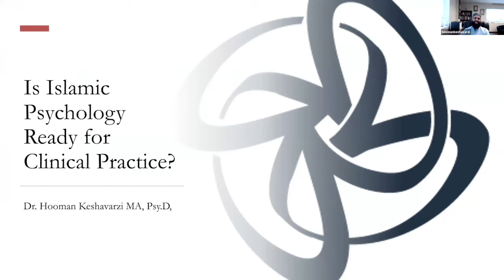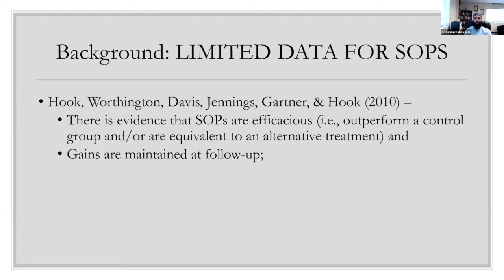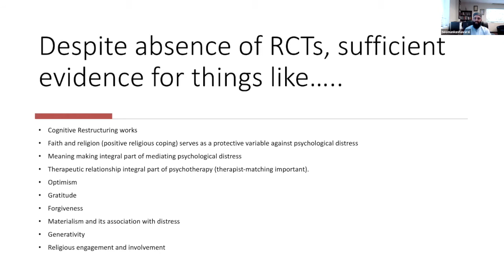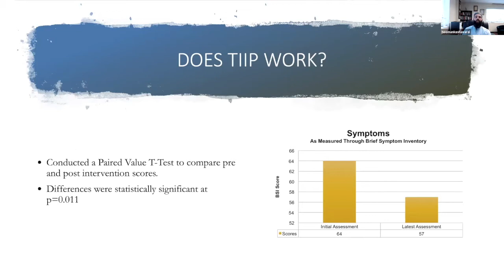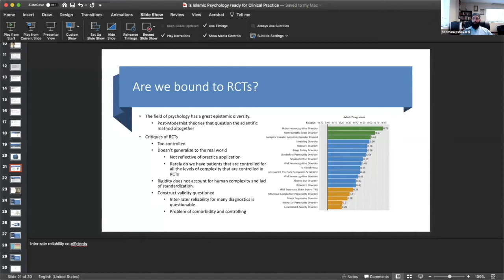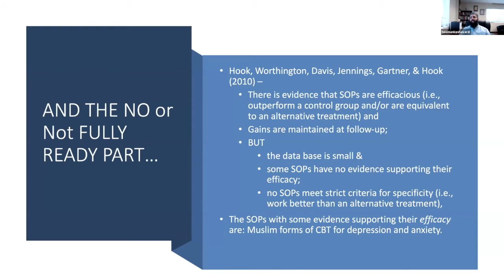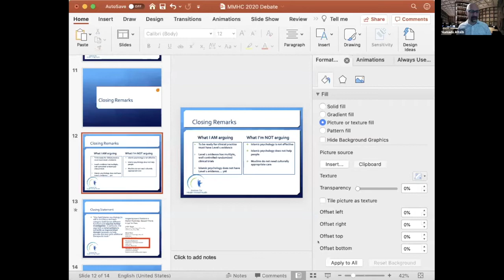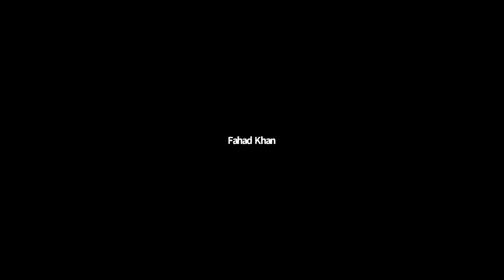Debate Is Islamic Psychology Ready for Clinical Practice?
Is Islamic Psychology Ready for Clinical Practice?
Hamada Hamid, DO MPH vs. Hooman Keshavarzi, Psy.D
Moderator: Farha Abbasi MD

12th Annual Muslim Mental Health Conference
Michigan State University Department of Psychiatry
Khalil Center
Institute of Muslim Mental Health